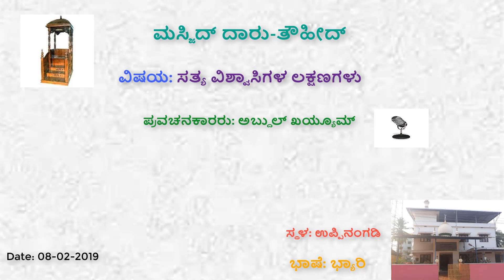ಸತ್ಯ ವಿಶ್ವಾಸಿಗಳ ಲಕ್ಷಣಗಳು, ಅಬ್ದುಲ್ ಖಯ್ಯೂಮ್, ಮಸ್ಜಿದ್ ದಾರು-ತೌಹೀದ್ ,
ವಿಷಯ: ಸತ್ಯ ವಿಶ್ವಾಸಿಗಳ ಲಕ್ಷಣಗಳು

ಮಸ್ಜಿದ್ ದಾರು-ತೌಹೀದ್

ಪ್ರವಚನಕಾರರು: ಅಬ್ದುಲ್ ಖಯ್ಯೂಮ್

ಸ್ಥಳ: ಉಪ್ಪಿನಂಗಡಿ

ಭಾಷೆ: ಭ್ಯಾರಿ

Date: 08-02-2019